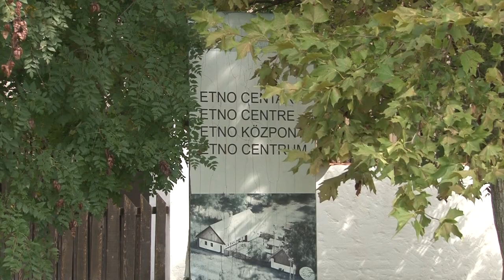Tradicija za budućnost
Kako je Belo Blato postalo turistički biser srednjeg Banata?
Sagovornik: Milan Nedeljkov - OŠ "Bratstvo jedinstvo", Belo Blato
Facebook : Farma emisija o poljoprivredi